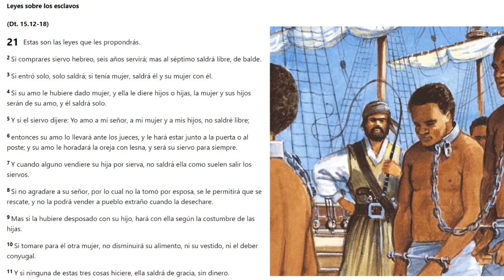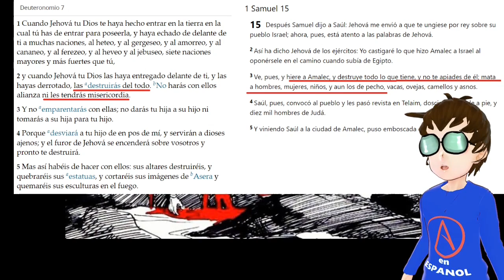Fragmentos; Expansión Cristiana - Teo el Ateo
Fe de erratas; en 9:30 se muestra un libro bíblico donde se dan las instrucciones para tener esclavos, por un error de edición pareciera decir que es Deuteronomio, sin embargo el libro al que hace rferencia es Éxodo, capítulo 21

En "Fragmentos" estaré subiendo partes específicas de los episodios subidos, en caso de que alguien desee ver sólo una parte en particular y no el episodio completo.

Fragmento de hoy; "Expansión Cristiana"

En éste vídeo intento explicar cómo el cristianismo se extendió tanto a través de un violento proceso de opresión. Adicionalmente relato mi propia historia de deconversión

Links de interés general sobre hechos mencionados en el vídeo;